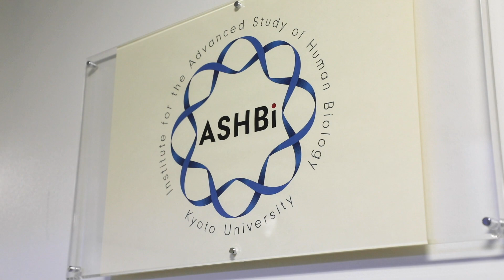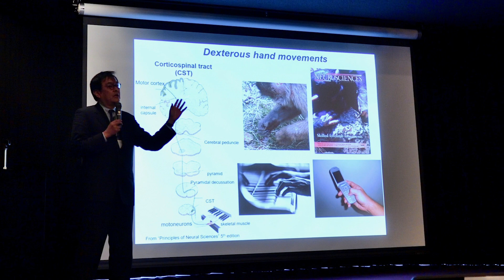KURNe #10, Institute for the Advanced Study of Human Biology, ASHBi (Long Ver)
Episode ten of KyotoU Research News Express is out!
Here's the extended interview with ASHBi director Dr. Mitinori Saitou whose mission is to investigate what makes us human as a biological entity